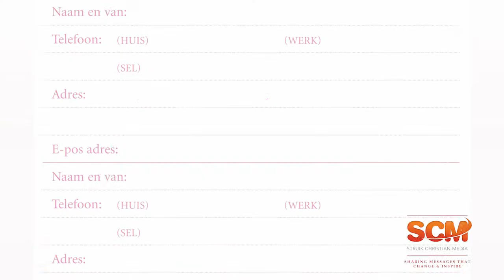Nina Smit Daily Planner for Women 2013.mp4